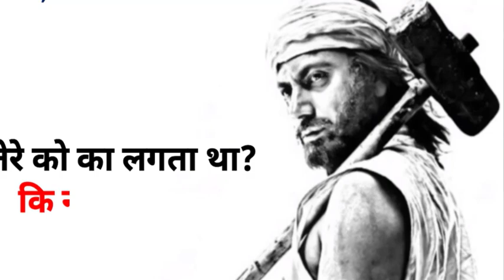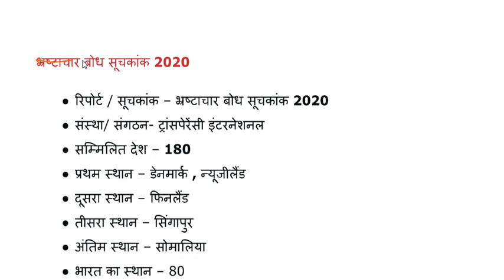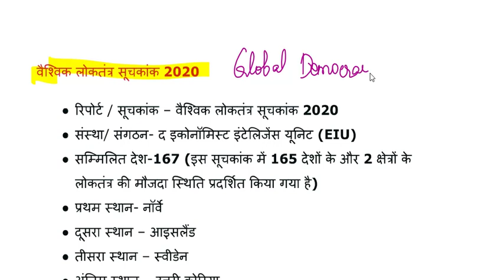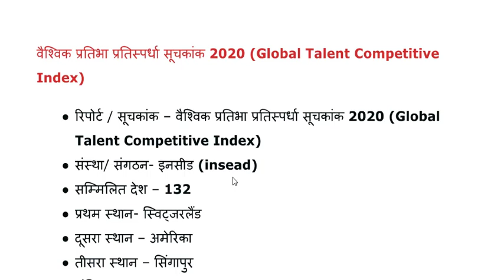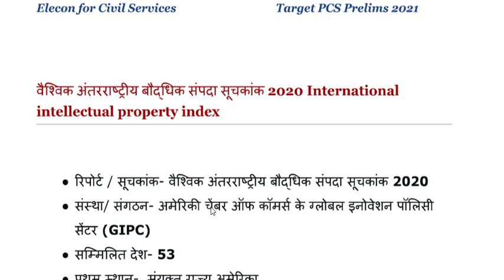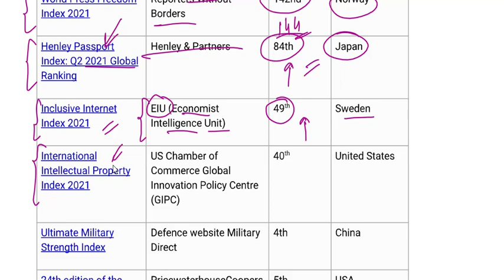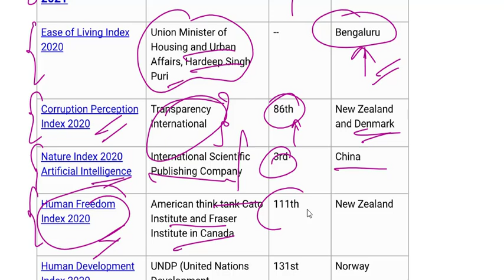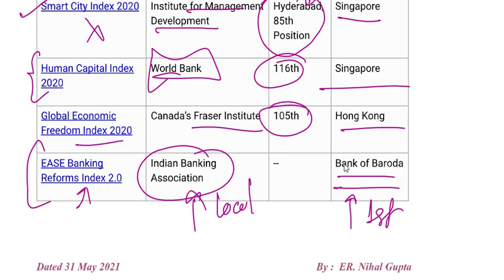India's Rank in different Indexes 2021